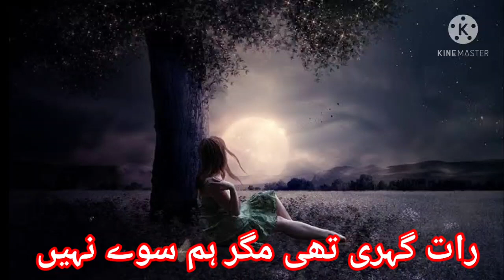fatima raat gihri thi magar hum soe nahi | sad hindi whatsapp status pashto shayri hindi sad status